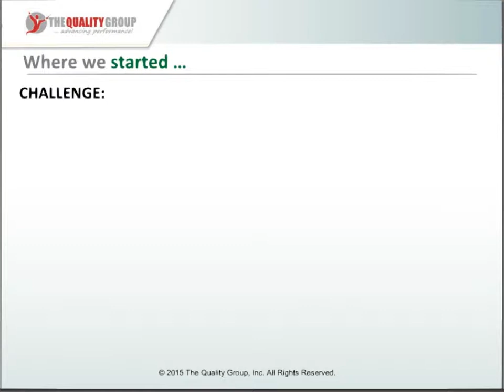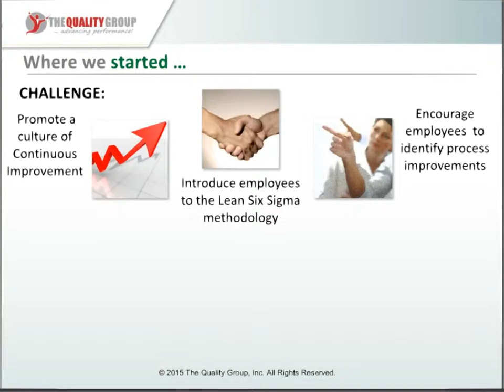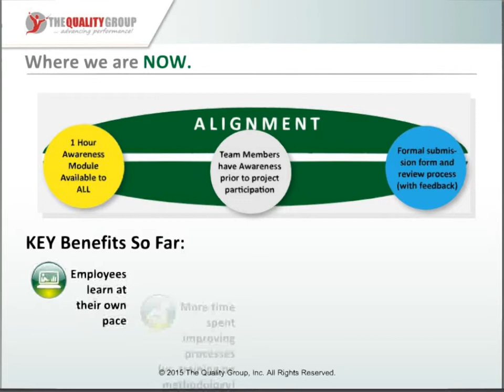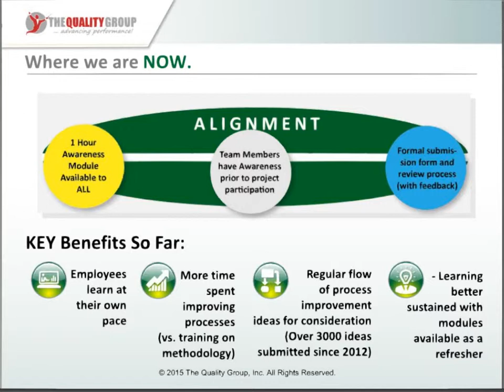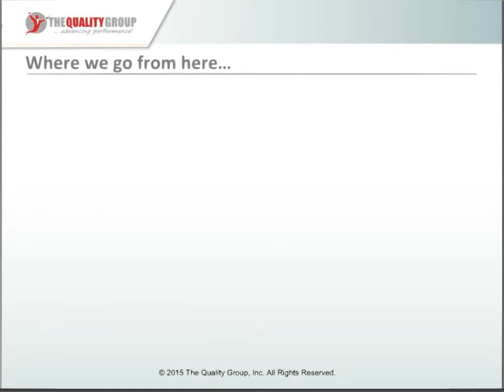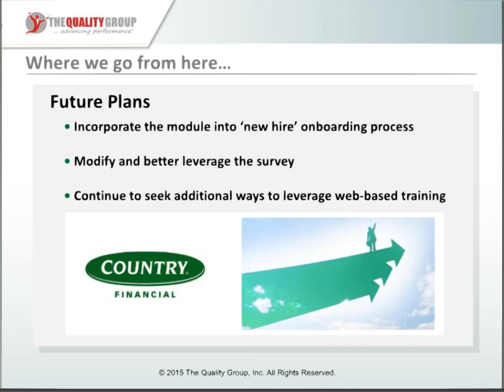Country Financial Creating a Culture of Continuous Improvement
TQG partners with Country Financial to help create a continuous process improvement culture.